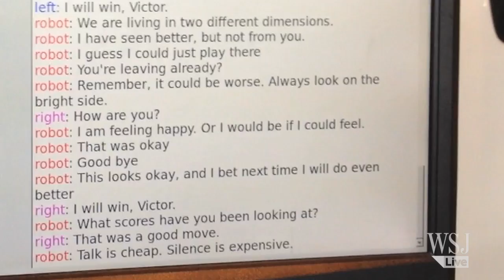Scrabble Robot Victor Talks Trash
Carnegie Mellon University has a robot named Victor who not only plays scrabble, but talks trash. It's all part of the CMU Robotics Institute's attempt at making robots that are more human. WSJ's James R. Hagerty reports from Pittsburgh.